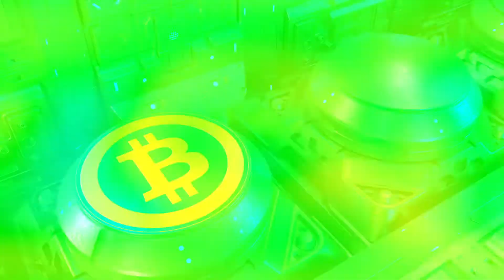CRYPTO MARKET LIVE ANALYSIS AND REPORT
Claim a spot in our exclusive FREE members' email report, go